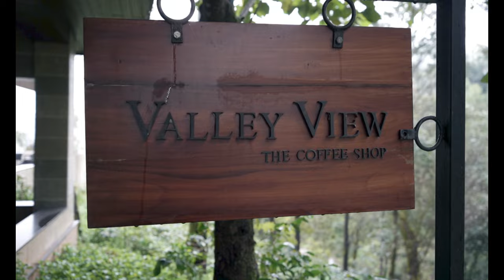Trivik resort | Trivik resort Chikmagalur vlog | Top 10 resort in Chikmagalur Chikkamagaluru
Chikmagalur Resort | Trivik resort Chikmagalur vlog | Best resort & Chikmagalur tourist places

(0:00) Intro
(0:48) Welcome at Trivik resort Chikmagalur
(0:48) Welcome at Trivik resort Chikmagalur
(1:36) Briefing Trivik resort Chikmagalur
(2:05) Lunch at Trivik resort Chikmagalur
(3:05) Room Tour of Trivik resort Chikmagalur
(4:17) jacuzzi Trivik resort Chikmagalur
(4:47) Things to do at Trivik resort Chikmagalur
(7:00) Morning at Trivik resort Chikmagalur
(7:58) Price of Trivik resort Chikmagalur
(8:02) Breakfast at Trivik resort Chikmagalur
(8:18) Outro

Shot with: -
Camera - Sony A7C, DJI mavic minim insta360